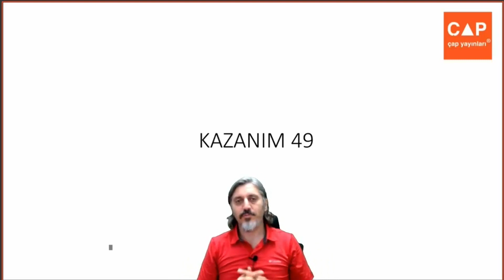Çap Yayınları - AL - 12.Sınıf Matematik 3.Fasikülü - 2.BL - kazanım 49 syf 63